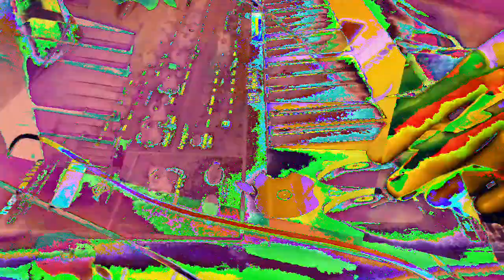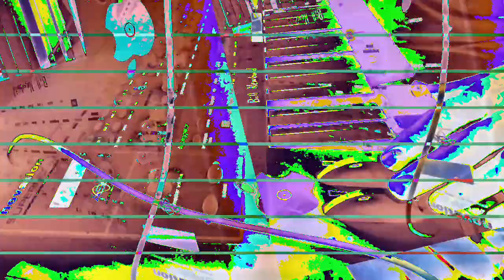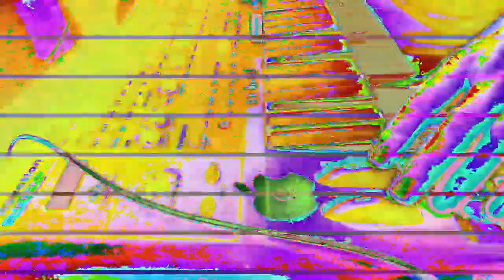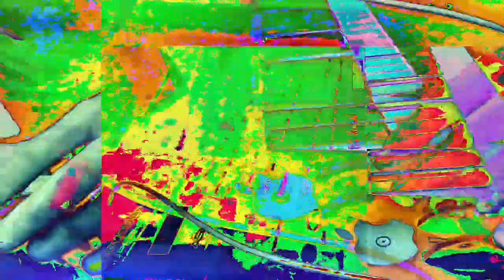[EPILEPSY WARNING] Movie 23 01 19 07h20m44s